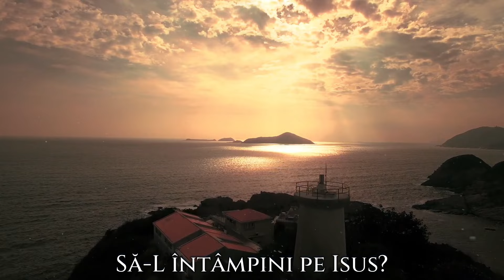Fratii Bolohan | Striga Duhul Sfant TREZIRE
© Fratii Bolohan - Official Music Video

Interpreteaza :  Simion Bolohan
Voci aditionale : Fratii Bolohan
Productie audio : Dani Giza
Video: Johnny D
🔔Abonati-va pentru a fi la curent cu cele mai noi cantari.
Muzica 📜 : Gheorghe Zoltan

1. Strigă Duhul Sfânt: TREZIRE !
Nu mai stați în ațipire !
Să trăim neprihănirea,
În curând, vine răpirea.

         Ești, tu, gata de plecare ?
         Pregătit ești, astăzi, oare,
         Să-L întâmpini pe Isus ?
         Vine ziua mult dorită,
         Mireasă neprihănită,
         Ești, tu, gata ca să pleci ?

2. De la mic și pân' la mare,
Să veghem pe sfânta cale,
În curând, apare Domnul
Și să nu ne prindă somnul.

3. Candela îți este plină,
Ca să zbori către lumină ?
De aceea, să fim gata,
Vine Domnul cu răsplata.

4. Țese, astăzi, in subțire,
Fapte de neprihănire,
Și așteaptă, cu răbdare,
Pe Isus, al nostru soare.